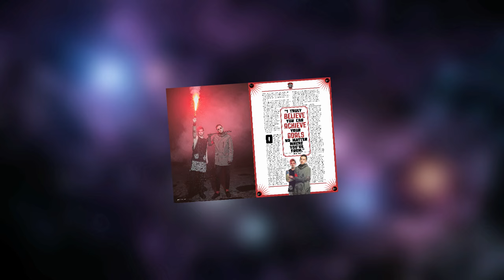2015 Photographer Showreel | George Fairbairn Photography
Showreel of my photographic work from 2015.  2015 was a year that saw many amazing commissions for me.  It started with me winning Advertising Photographer of the year in January, shooting Twenty One Pilots for the cover of Rocksound and then shooting regularly for Kerrang and other music magazines.  Enjoy!!

Song:  Hello Bear "Afternoon Delight"